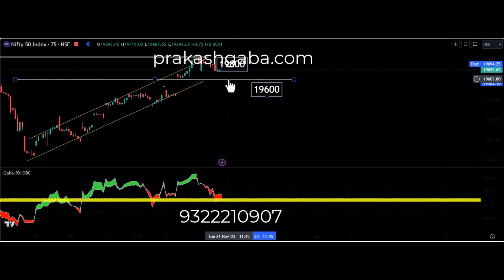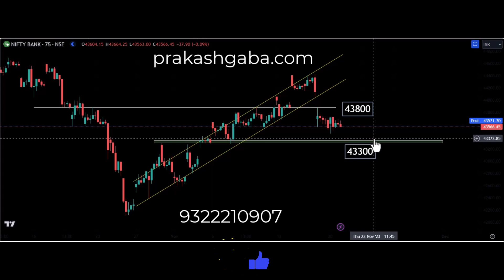Kya lagta hai 21 November by Prakash Gaba